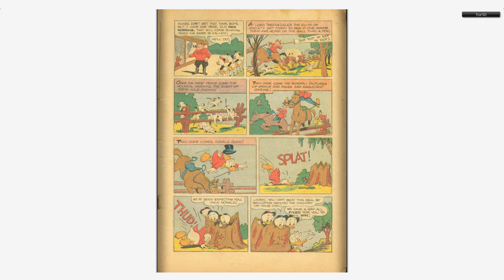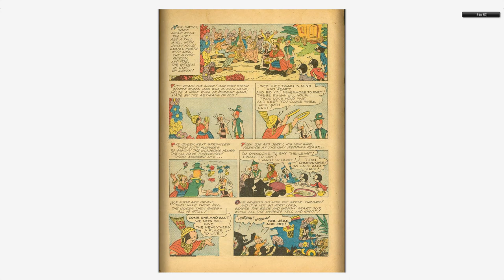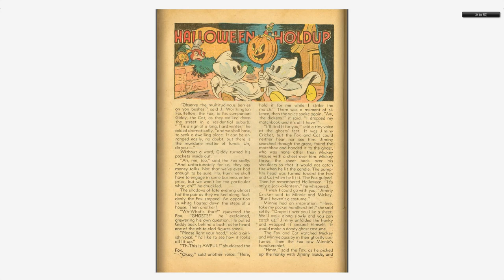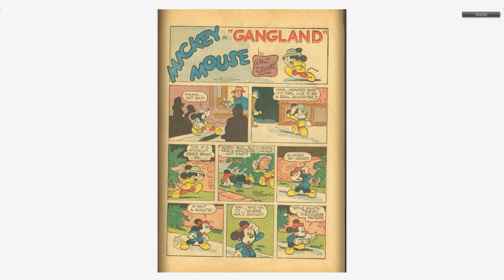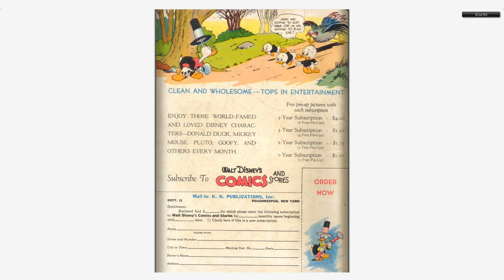Walt Disney's Comics And Stories 098 Dell